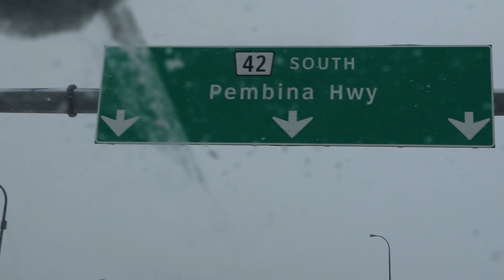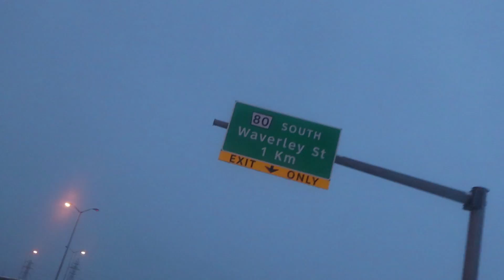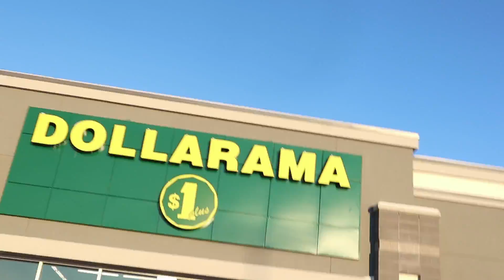Student new house in Canada 🇨🇦 | Winnipeg Manitoba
DEVICES USED -
I PHONE XS